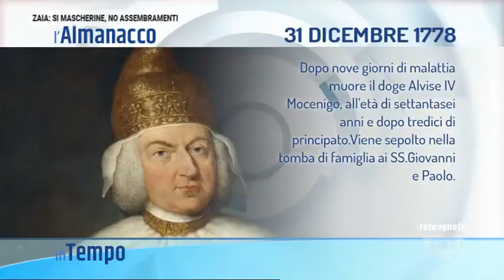IN TEMPO | 31/12/2020 04:59